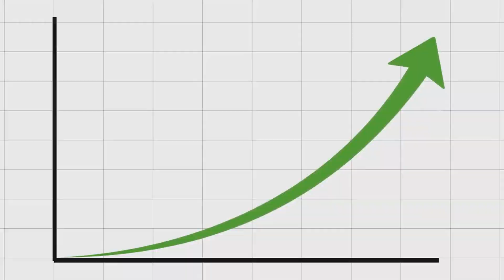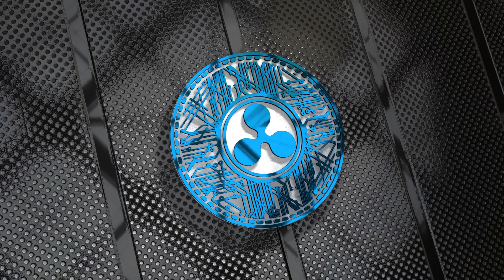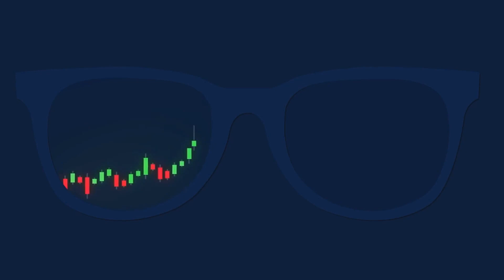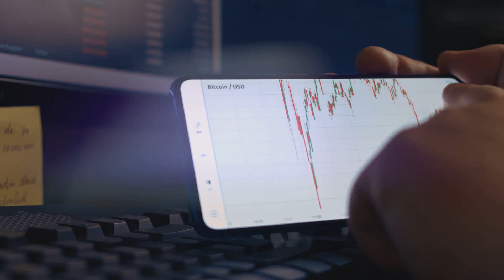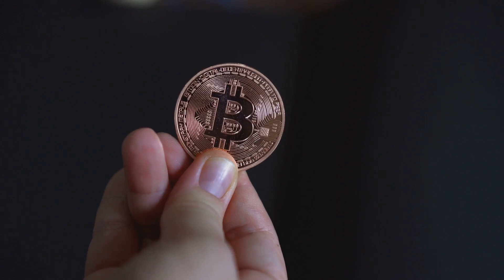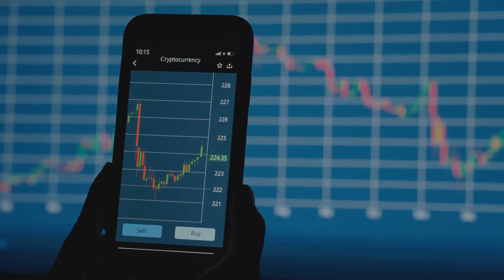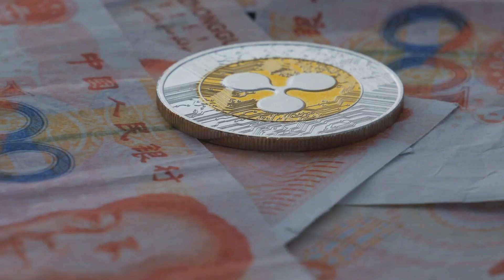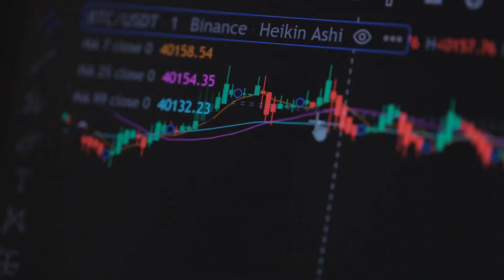XRP!!!! The Future of Cryptocurrency!!! {WATCH NOW}